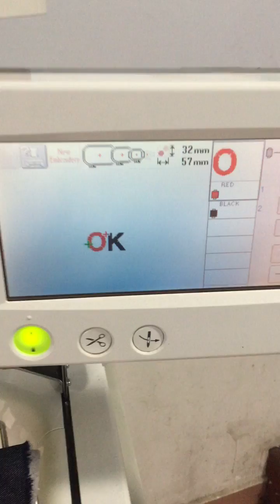PR 600 Used Brother branded Embroidery machine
For more items of sewing machines, Please go to the link of our
Welcome to our company!